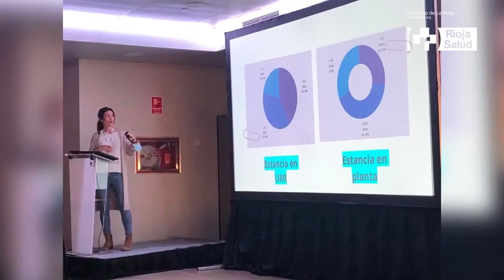Cuidado de la herida quirúrgica en cirugía cardiaca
Estudio observacional realizado por Marta Cestafe Borque, Marisol Gómez Mendoza, Marina Fernández Sampedro y Alicia Ibáñez Sáenz.